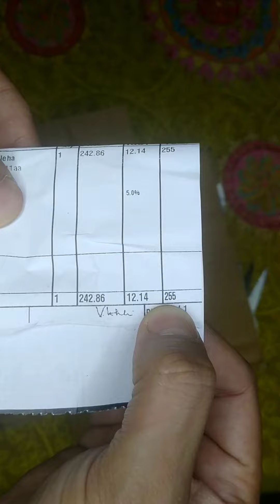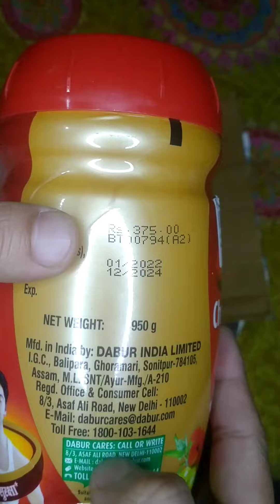Unboxing Of Dabur Chyawanprash Only Rs. 255 (MRP 375) Flipkart Shopping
Unboxing Dabur Chyawanprash video. Only Rs. 255 and MRP 375 Flipkart Shopping. Good flavour . 1 kg weight.

Link:-